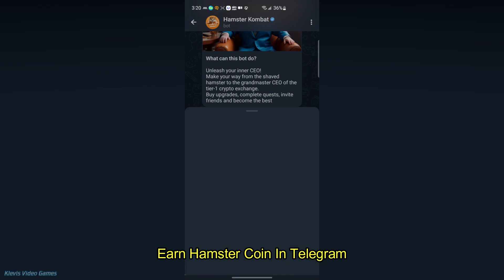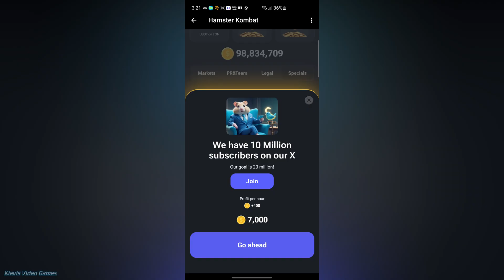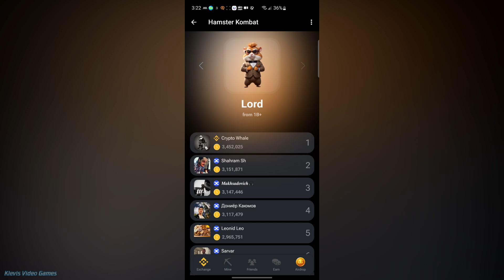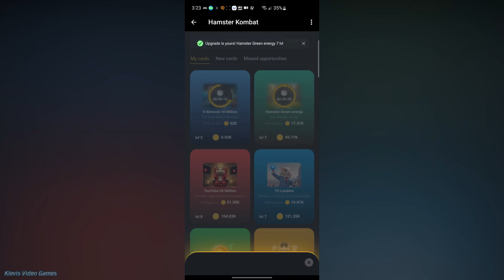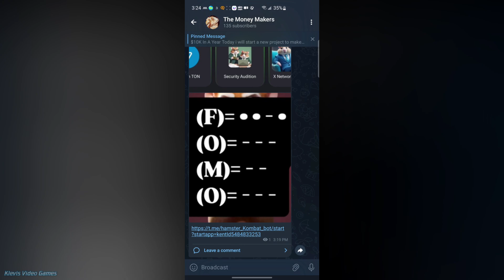Hamster Kombat - Earn Crypto Airdrop With Simple Tasks On Telegram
My telegram channel where i post new ways to make money In this channel i will post new methods